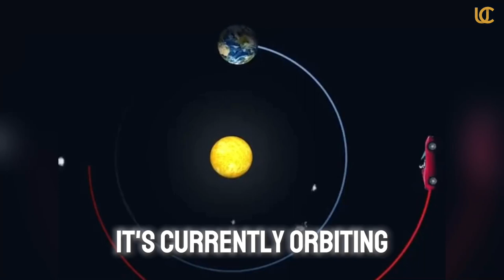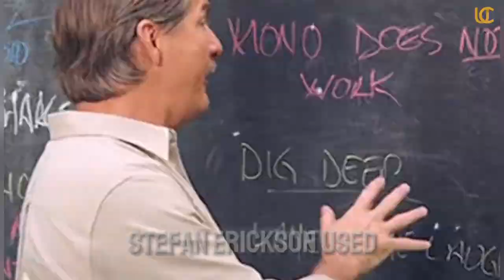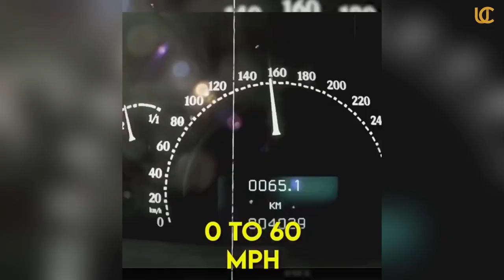BEST OF CARS STORIES- Episode 1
Elon Musk Sends His Tesla Roadster To Space And This HAPPENED !!

In This Video We Talk About The Automotive News All The Way From Elon Musk Tesla Roadster Travel To Space Through to Pablo Escorbar’s Insane Car Collection and Many More…

🌟 More Videos  From Untamed Cars🌟

🌟 More Videos I Can Suggest By Untamed Cars🌟

🔥 Join the Untamed Cars Community 🔥

Your feedback is invaluable to me and helps shape the future content on this channel!

If You Own Any Of The Content In Our Video And You Don’t Want It To Appear In Our Channel ,Please Notify Us via The Linked Email Above. The Content Will Be REMOVED Within 24 Hours.